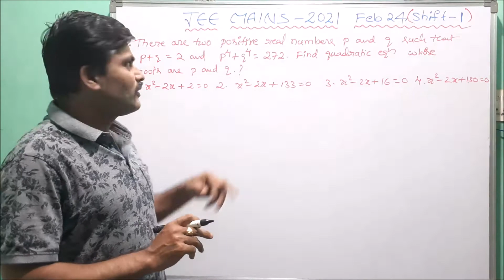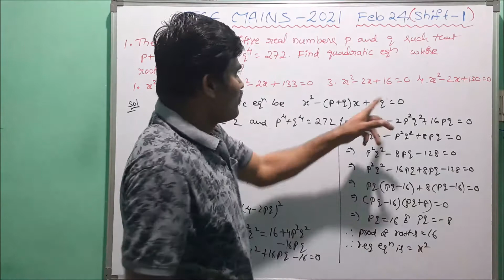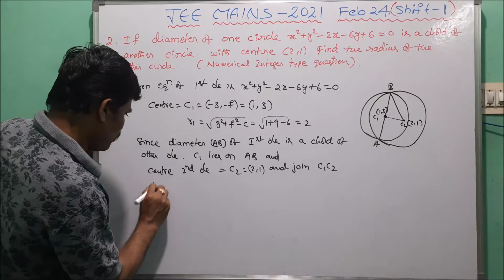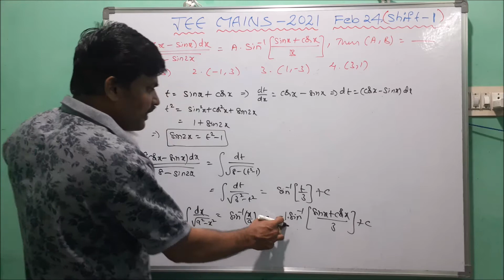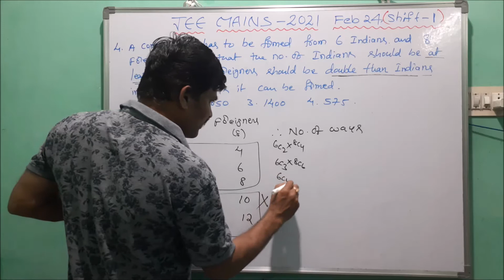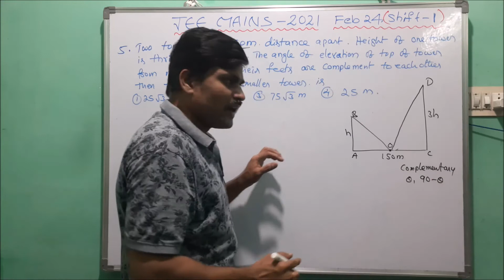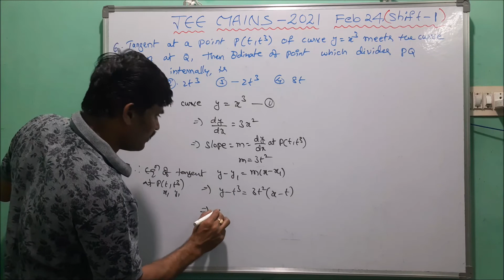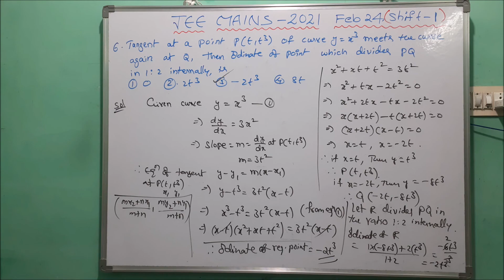JEE MAINS 2021 FEB 24 FIRST SHIFT PART - 1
In this video I explained JEE MAINS 2021 morning shift paper maths problems, so  watch complete this video and share to your  friends also.